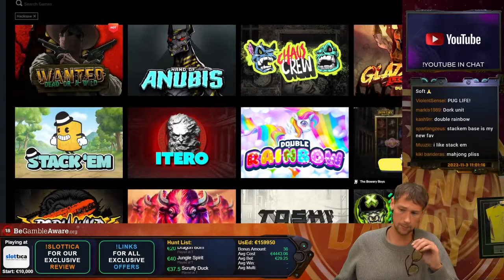【浴缸镜头】船戏 高甜 好剧 玩泡泡拥抱 10